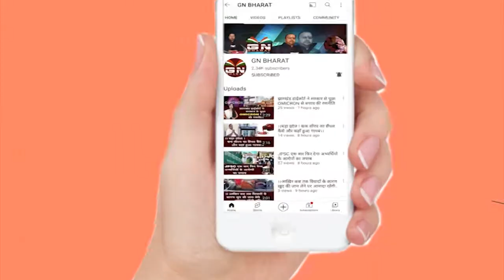Gumla || पति ने नशे की हालत में पत्नी को लाठी-डंडों से पीटा, शव छोड़कर फरार